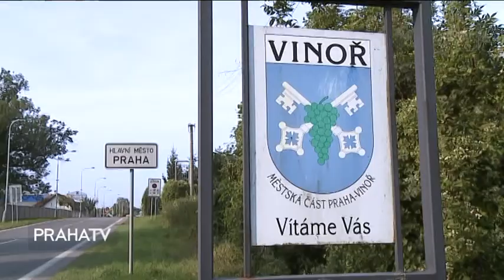Praha v pohybu LOGO